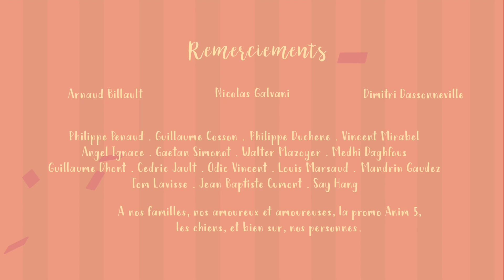CHIOLYMPIQUES - ECV Animation Paris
Court-métrage d'animation 2D, réalisé par Camille DE LANDTSHEER, Quentin LEGRAND, Anais MORGAND, Enze SUN et Maia ZEROUALI.

C’est le jour du grand concours annuel de chien, à Clebs Town, petite bourgade reculée des
Etats Unis. Fidèle à son maitre, Pantoufle est prêt à tout pour remporter la coupe. Quitte à
perdre quelques poils dans des épreuves qui feraient hurler la SPA.

Musique et sound design : Angel Ignace, Nicolas Zuber et Nicolas Vaccaro
Avec la voix de : Benjamin Bollen et Michel Elias